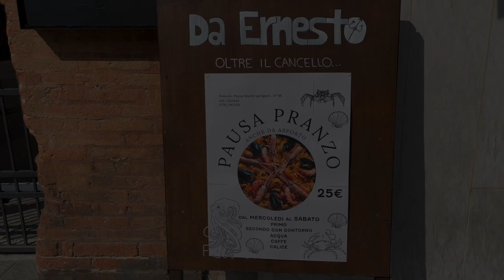2024 3 Pasqua catalana a Sassuolo